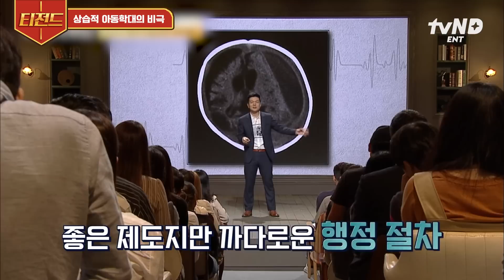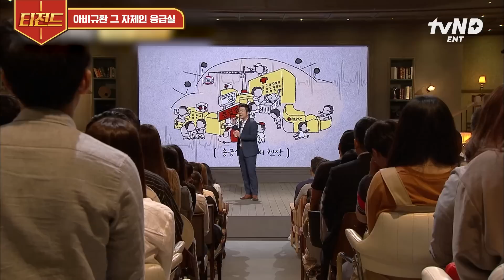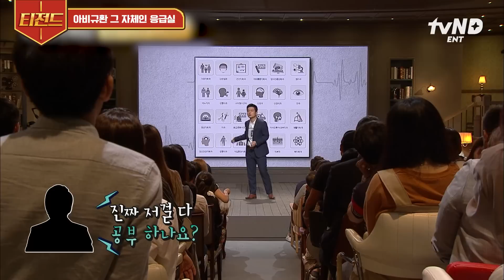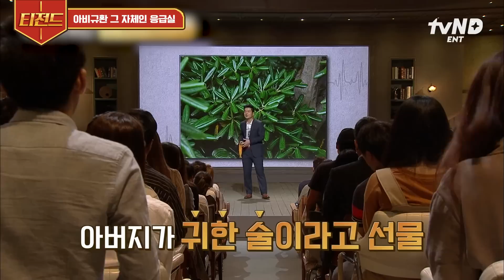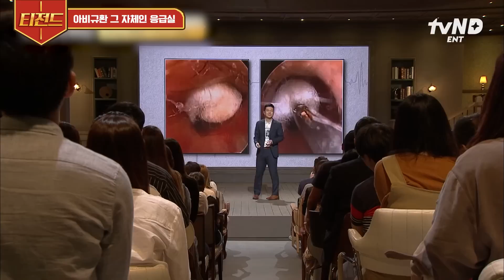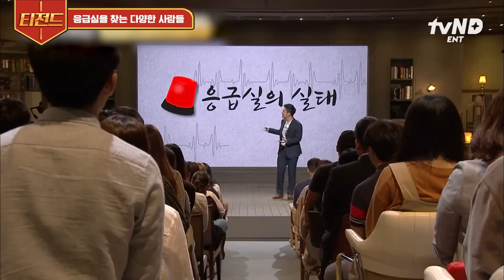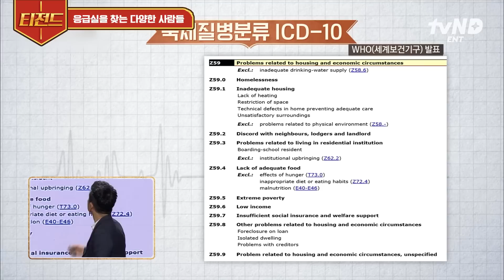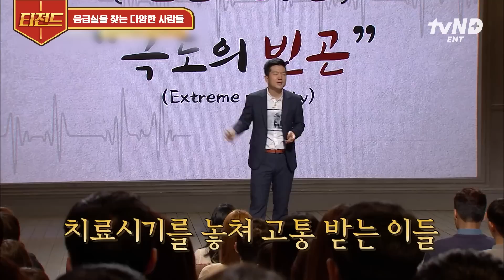[티전드] "아이들은 항상 부모님 을 용서한다고 해요" 자신을 오랫동안 학대한 삼촌과의 추억 을 잊지 못하는 아이😢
00:00:00 오프닝
00:00:06 예일대 정신과 교수
00:13:17 상습적 아동학대의 비극
00:19:33 아비규환 그 자체인 응급실
00:32:39 응급실을 찾는 다양한 사람들

회차 정보: 유퀴즈 온 더 블럭 177회 / 어쩌다 어른 108회